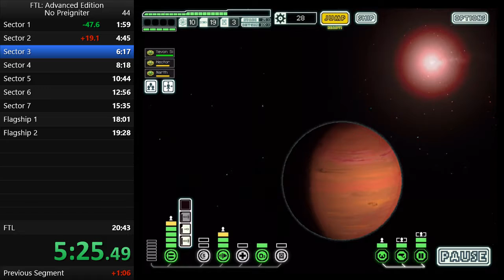FTL: AE No Preigniter Speedrun - 19:55